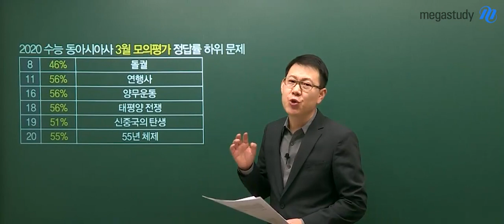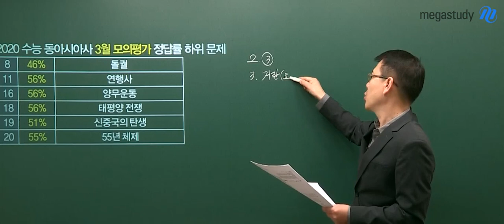[메가스터디] 사회 고종훈 쌤-2019 3월 학평 ★동아시아사 해설강의★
고종훈 선생님의 2019 3월 학평 동아시아사 해설강의
자세한 해설은 영상으로 확인하세요!

- 고종훈 선생님의 강의다 더 궁금하다면?